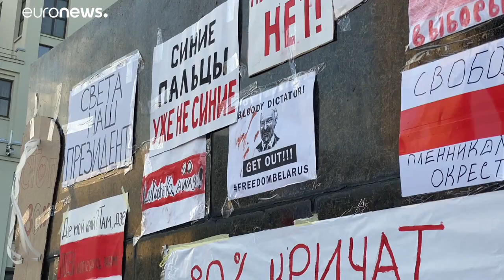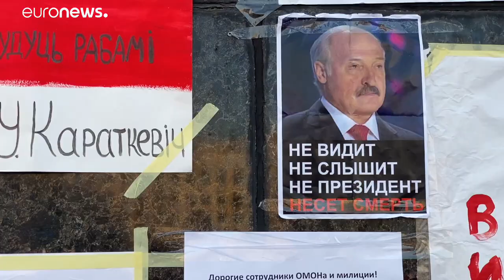200817_NWSU_12882893_12882940_159000_102502_it